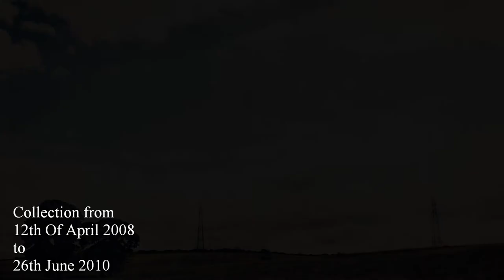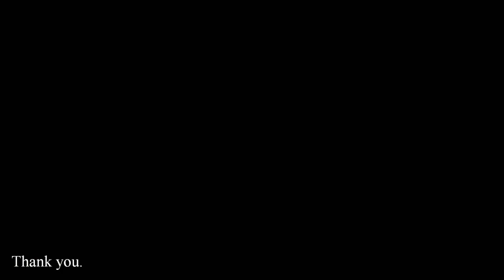Lawrence Millar Photography